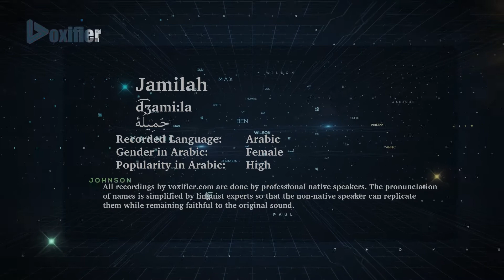How to Pronunce Jamilah (جميلة) in Arabic - Voxifier.com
This is the Arabic pronunciation, gender, and phonetics recording of the name Jamilah (جميلة). The same name may exist in other languages with different pronunciations.